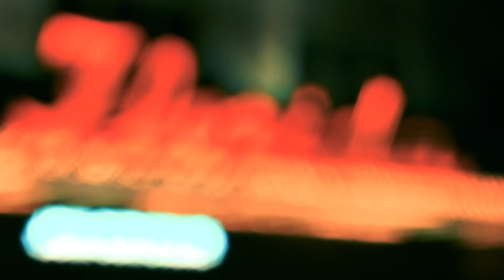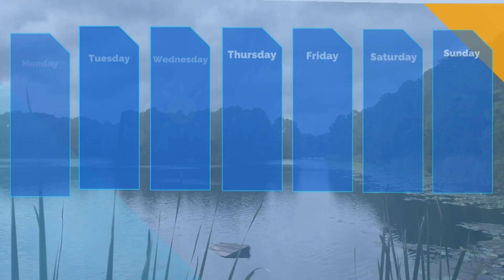Inside Swoop Weather Haley Jones 4/4/22